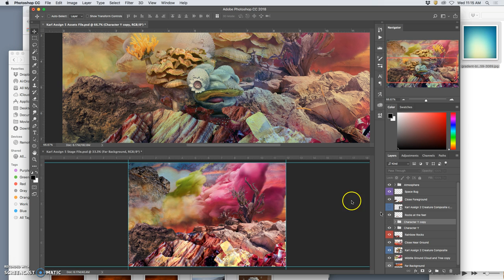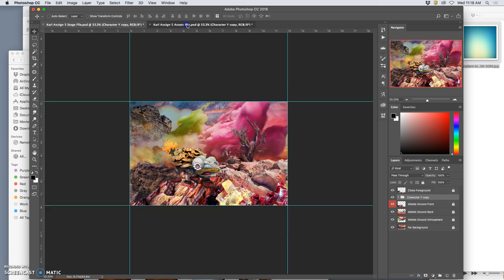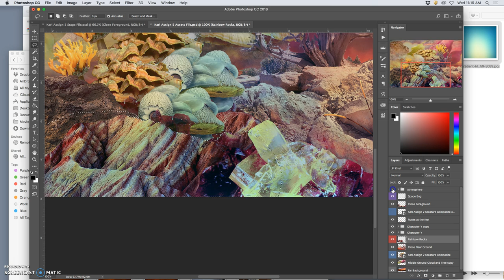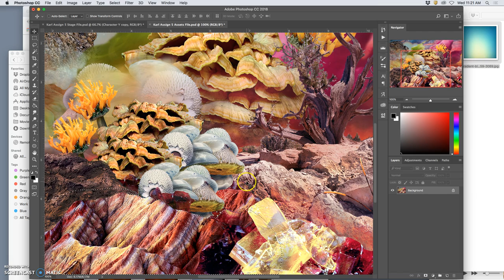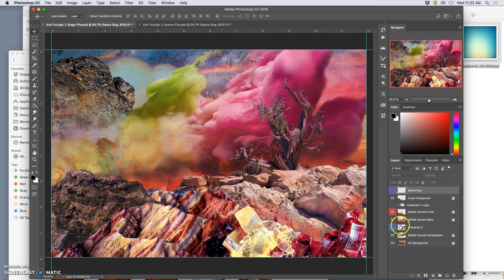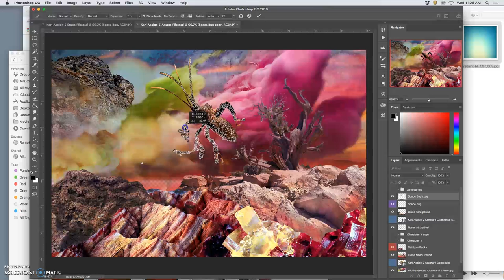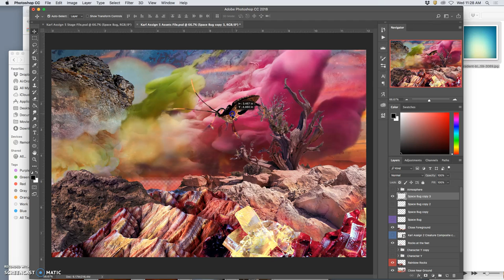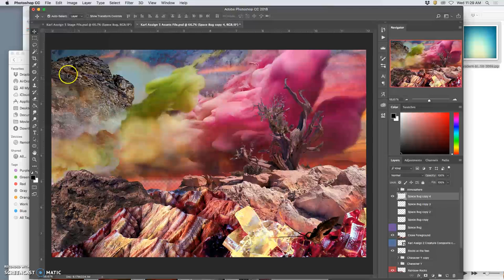4 Making a Movement Cycle for My Bug by Creating Multiple Layer Assets